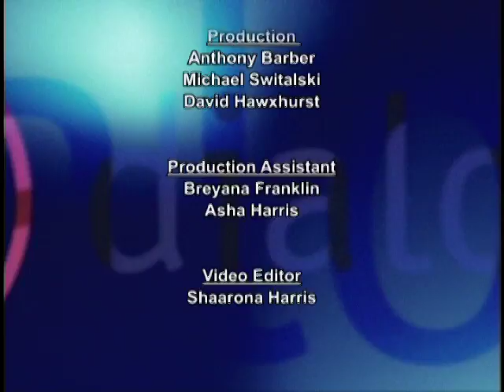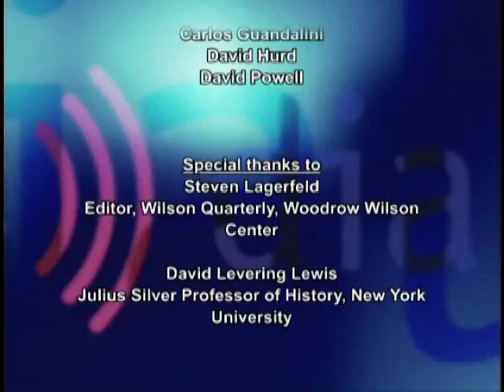God's Crucible: Islam and the Making of Modern Europe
In the long history of Islam and the West, no story is more important than the first contact that occurred when 8th-century Muslim adventurers landed in present-day Spain. Within three years, Muslims controlled much of the Iberian Peninsula, forging a "proto-modern" society - a religiously tolerant, intellectually sophisticated, socially diverse and economically dynamic culture whose achievements would eventually seed the European Renaissance. The rise and decline of this singular society - and of many others before and since - hinged on the fragile and unexpected virtue of religious toleration. Steven Lagerfeld, Editor of the Wilson Quarterly speaks with David Levering Lewis, Julius Silver Professor of History, New York University on how the al-Andalus period gives insight into the continuing encounter between Islam and the West.